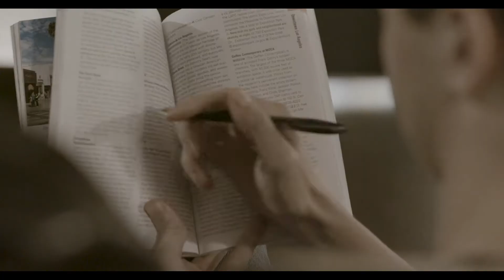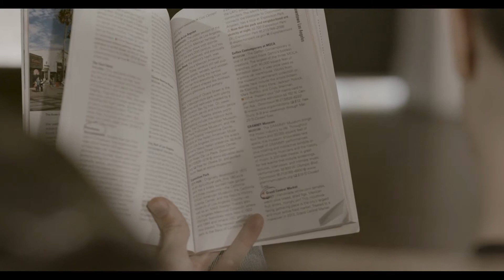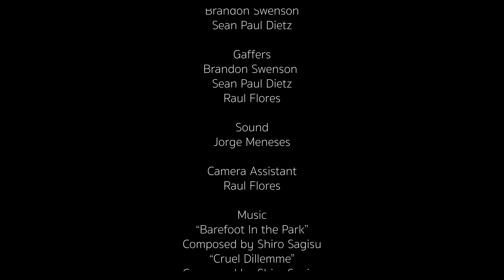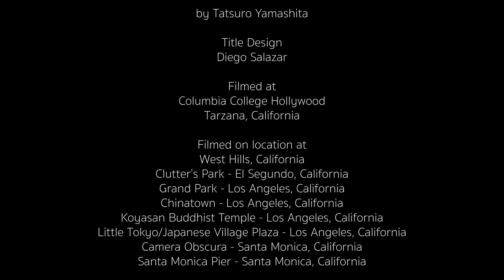"Sorry, I've Been Travelling" A Short Film By Diego Salazar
A young adult traveller named Brian gets ready for a long awaited trip only to be sideswiped by a pandemic. Down and out, Brian's best friend Ronnie asks him to explore his home town instead, his perspective changes for the better when he takes Ronnie's advice to heart.